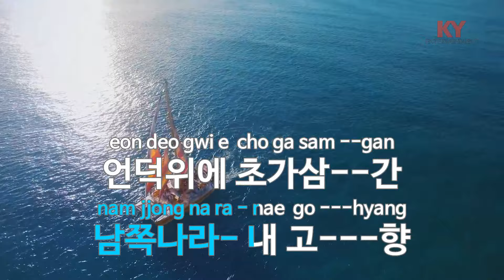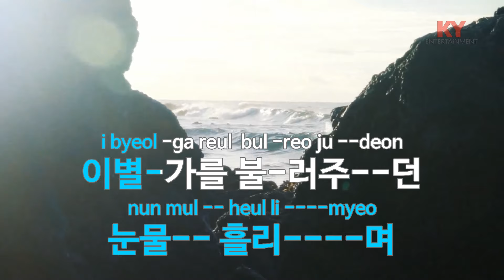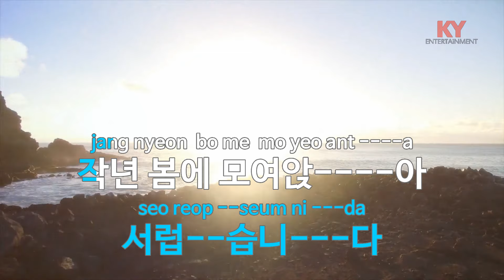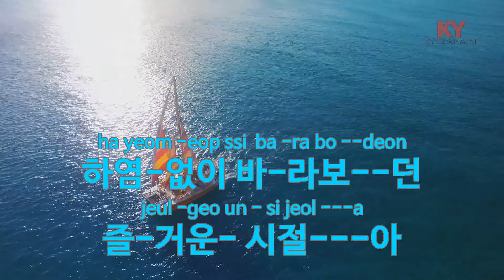찔레꽃 - 백난아 (KY.695) [KY 금영노래방] / KY Karaoke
★ 곡 정보 ★
번호 : 695
제목 : 찔레꽃
가수 : 백난아
작사 : 김영일
작곡 : 김교성

Copyrightⓒkeumyoung